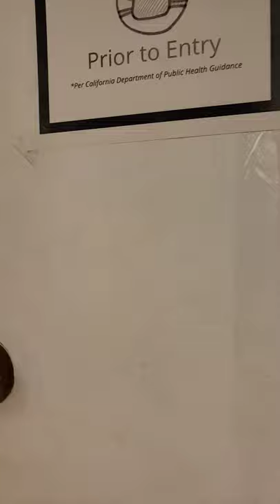Matt's Music in Templeton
Matt's Music  music lessons... all things music